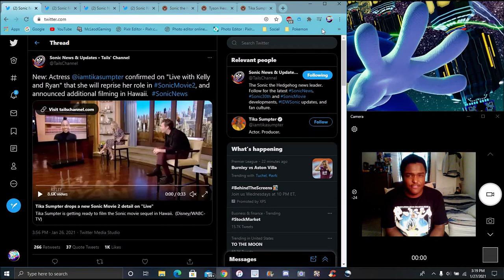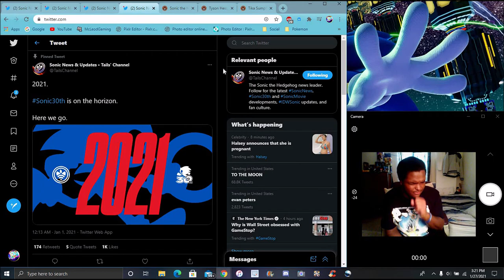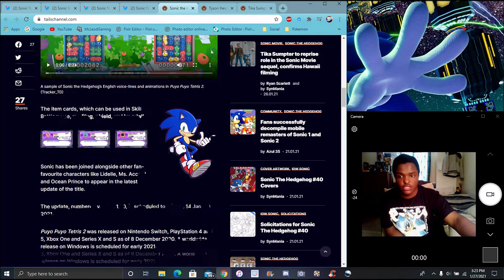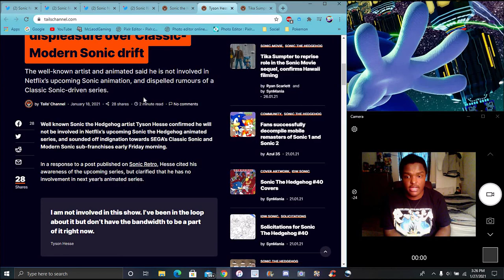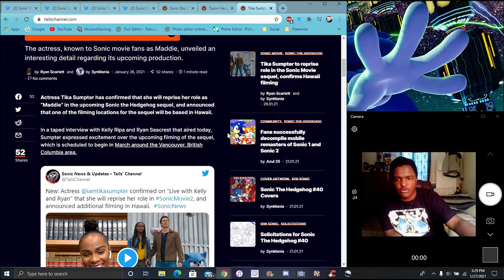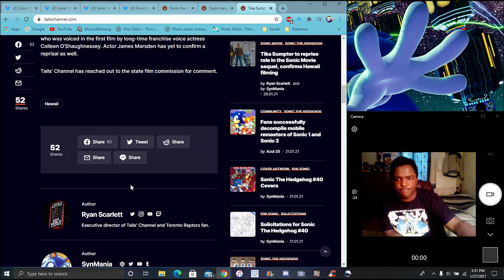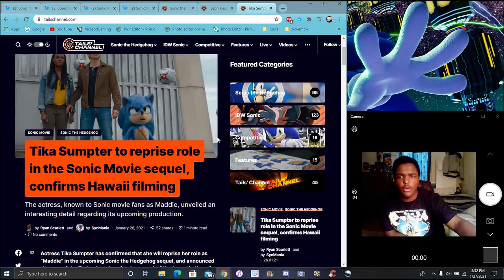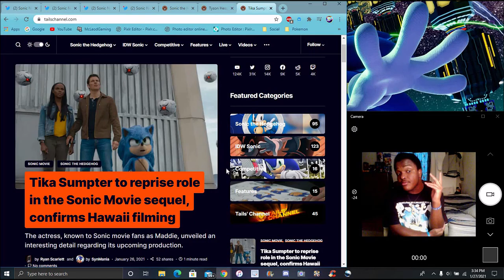SO THE LEAKS BEGIN! THE SONIC MOVIE IS BEING FILMED IN HAWAII POTENTIAL ADABAT ? SONIC MOVIE 2 NEWS!